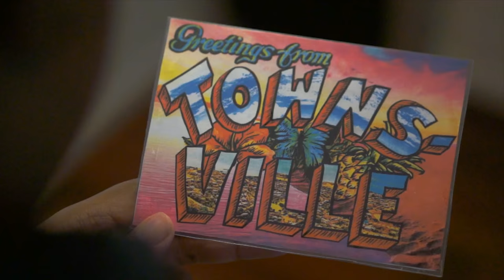AMSA National Convention Townsville 2016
Runaway to a tropical paradise, find a new love in the world of medicine, and join us in Townsville 2016 for the time of your lives.

Warmly welcoming you from July 2nd - July 9th 2016.

Special thanks to You're Welcome and TheChurchie76 for their help.